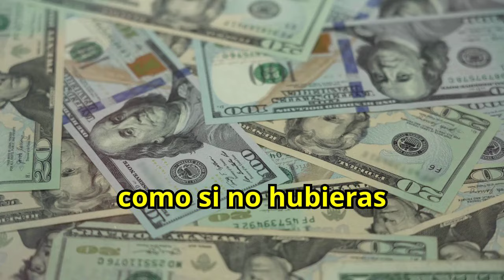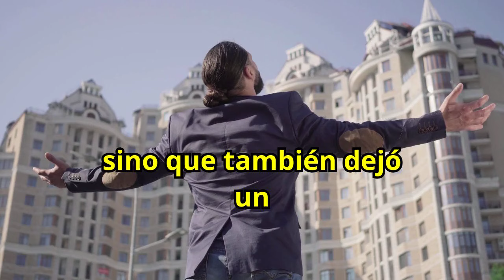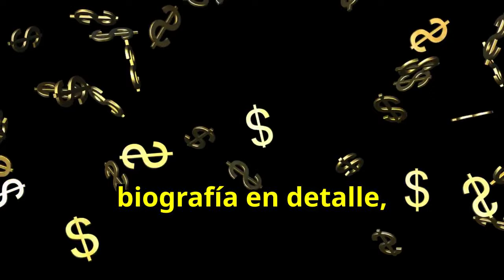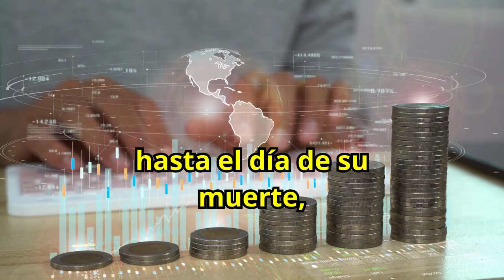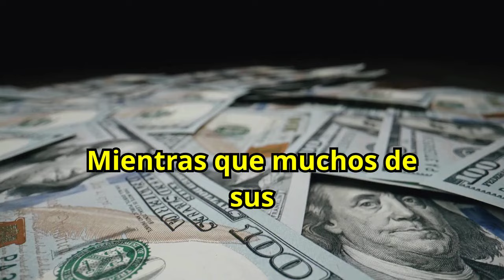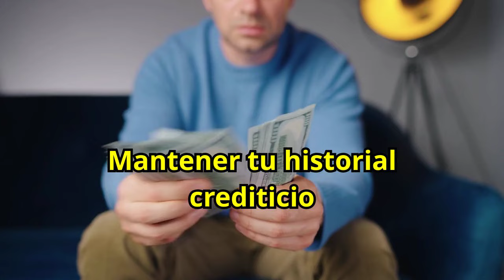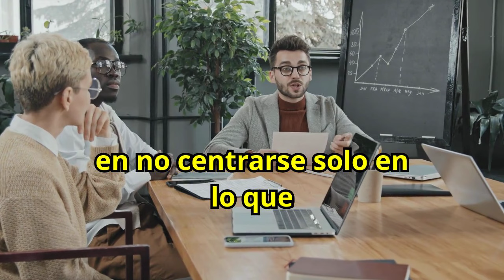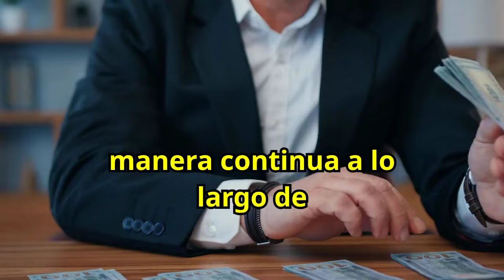Descubre el Secreto de John D. Rockefeller para Alcanzar la Riqueza sin Trabajar 🤑🤑💲💲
¿Quieres conocer el secreto de John D. Rockefeller para alcanzar la riqueza sin depender de un trabajo tradicional? Descubre las estrategias clave que Rockefeller utilizó para construir su fortuna y cómo puedes aplicarlas para generar ingresos pasivos y maximizar tu éxito financiero. Aprende a invertir y gestionar tu dinero de manera inteligente para asegurar una vida de abundancia y prosperidad. ¡No te pierdas esta guía esencial para conocer el secreto de Rockefeller y acercarte a la riqueza sin trabajar!

1)This video has no negative impact on the original works (It would actually be positive for them)
2)This video is also for teaching purposes.
3)It is not transformative in nature.
4)I only used bits and pieces of videos to get the point across where necessary.